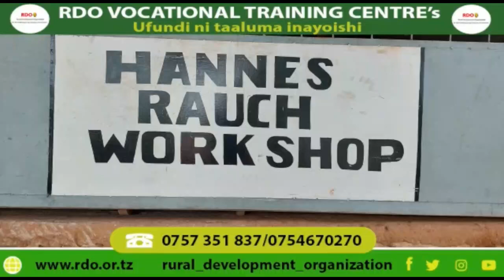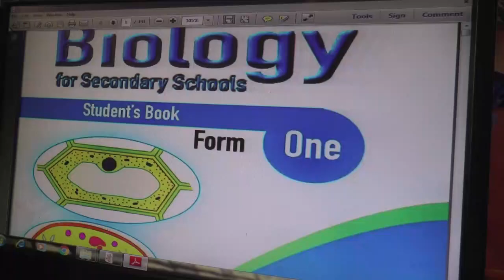MBUNGE MPINA ATAKA MWIGULU NA WENZAKE WAKAMATWE KWA KESI YA UHUJUMU UCHUMI